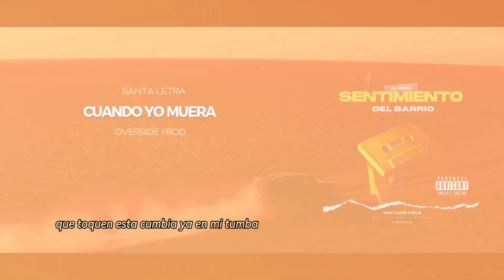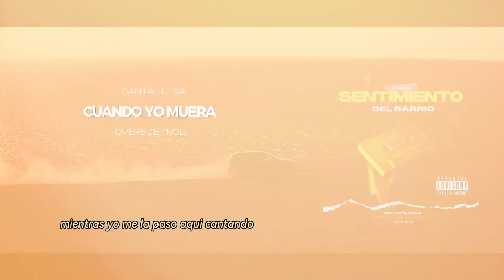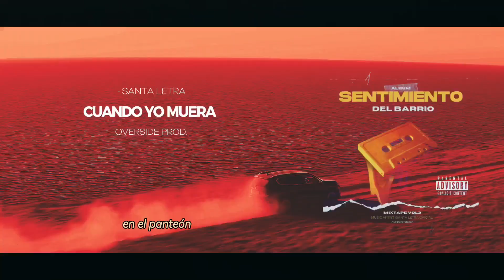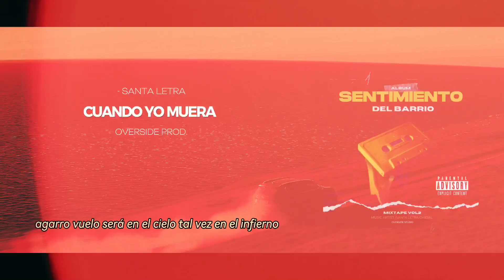10: Cuando Yo Muera // Santa Letra (visualizer)